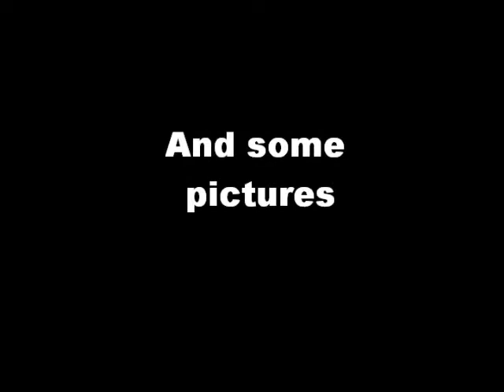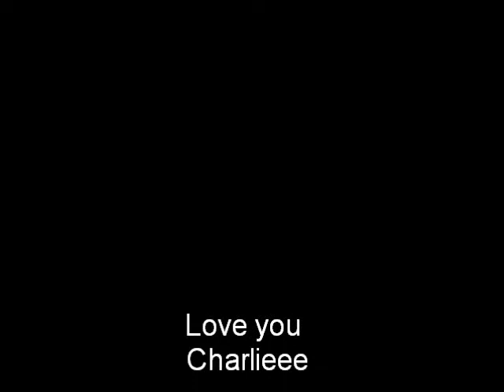Charlie movie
Charlie jumping